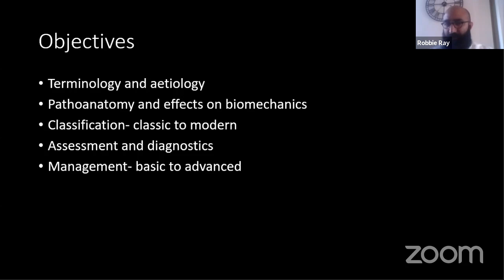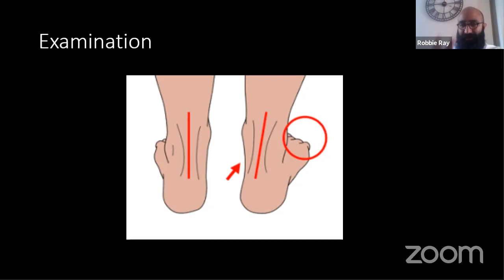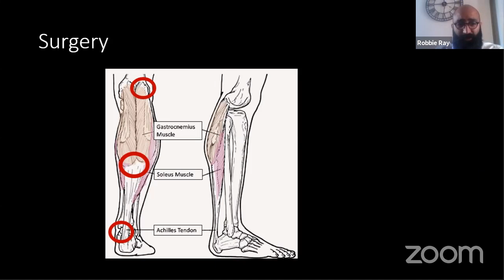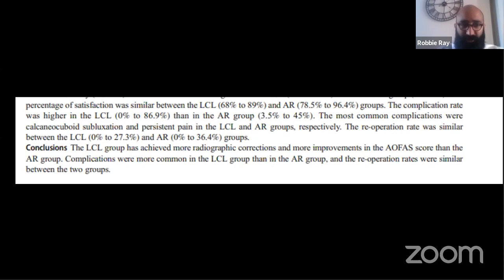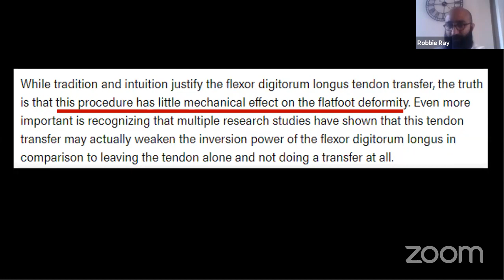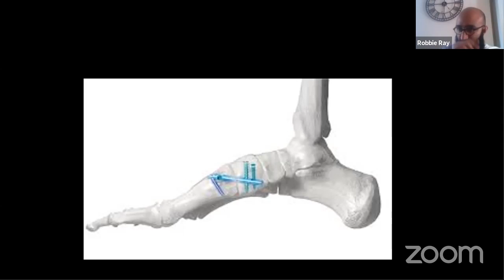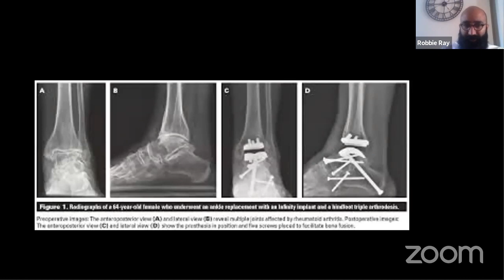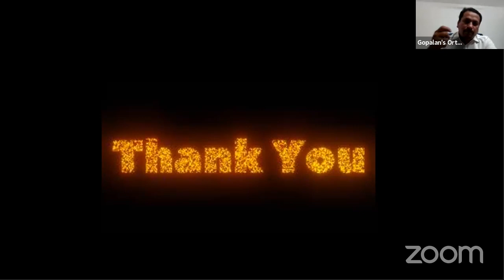Adult Acquired Flatfoot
By Dr Robbie Ray FRCS Tr and Orth,  Kings College, London,  UK